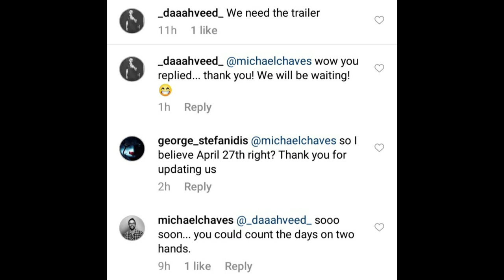The Conjuring 3 | Director Teases First Trailer Coming Very Soon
The Conjuring: The Devil Made Me Do It aka The Conjuring 3 will release this June. There has been very little promotion for it from Warner Bros., but director Michael Chaves has teased that a first trailer could drop as soon as this Friday alongside Mortal Kombat. However, there is the chance it could release next Tuesday. It's so close that we can count the days on two hands...so 10 days or less would be the logical assumption. Ed and Lorraine Warren's next spooky case will be unleashed in theaters very soon.